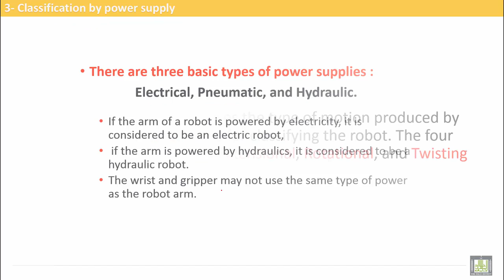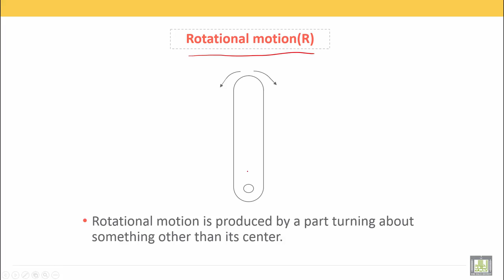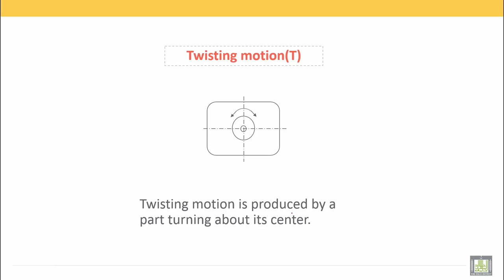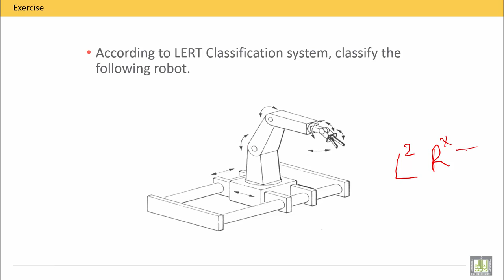Computer Aided Manufacturing | C7-L9 | Classification by LERT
Uint 7 : Classification of robots and their geometries
Lecture 9 : Classification by LERT